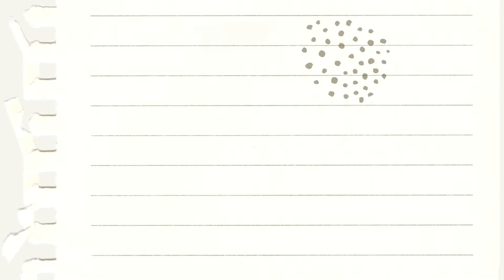Those magical tours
RumiTaraporevala travels back in time, to recapture the joy of the iconic Lala Tours of Bombay, conducted by St. Xavier’s High School’s Scout Master Homi Lala.